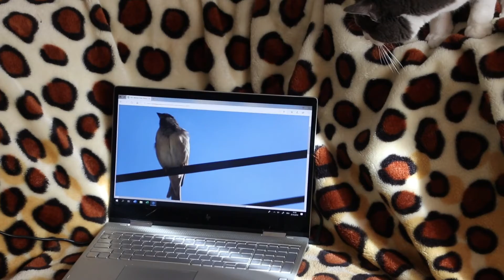How Funniest Animals - Best Of The 2021 Funny Animal Videos try not to laugh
Hi Friends welcome to Kavisha Musical Vlogs

Credits to:

Video by fahim121 from Pixabay
Video by pasja1000 from Pixabay
Video by Magda Ehlers from Pexels
Video by Алексей Валеев from Pexels
Video by Karolina Grabowska from Pexels
Image by Sarah Richter from Pixabay
Image by Here and now, unfortunately, ends my journey on Pixabay from Pixabay